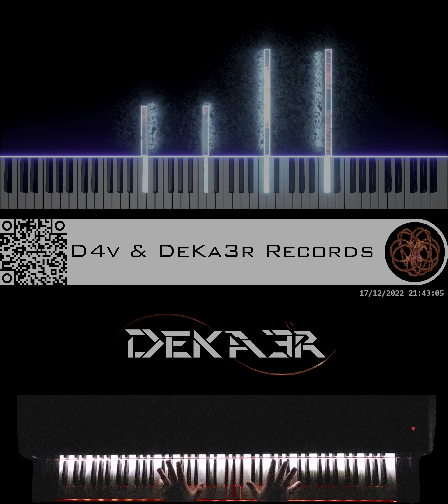🔴 IRL - ESTUDIOS PROFUNDOS DE PIANO - FA# MENOR ARMÓNICO - ESCALAS DOBLES EN OCTAVAS